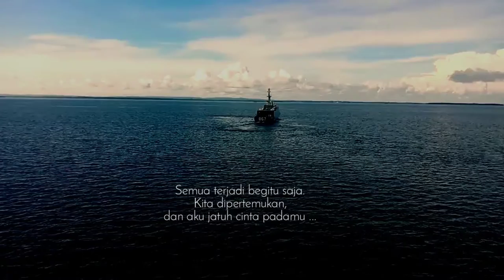Aku, Kamu dan Cinta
Puisi ini dikutip dari Buku, Aku, Kamu dan Cinta. Tinggalkan komentar jika ada komentar terkait video ini. Temui saya di IG# @tulisan_yama.